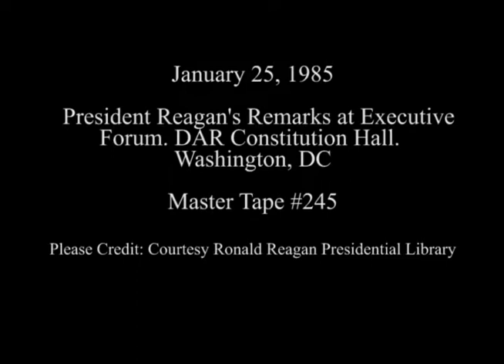President Reagan's Remarks at the 1985 Executive Forum at DAR Constitution Hall on January 25, 1985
Full Title: President Reagan's Remarks at the 1985 Reagan Administration Executive Forum at DAR Constitution Hall in Washington, DC on January 25, 1985

Access Restriction(s):Unrestricted
Use Restriction(s):Unrestricted